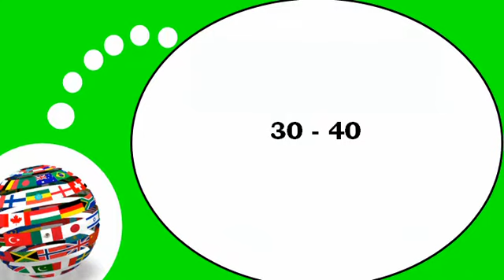COURS DE FRANÇAIS # 30 40